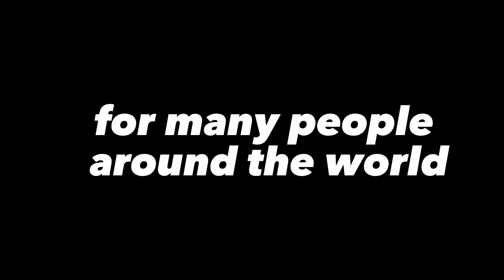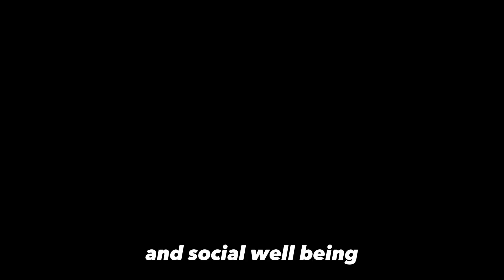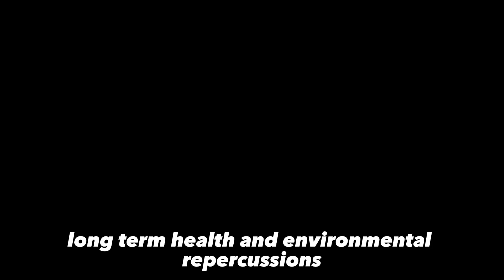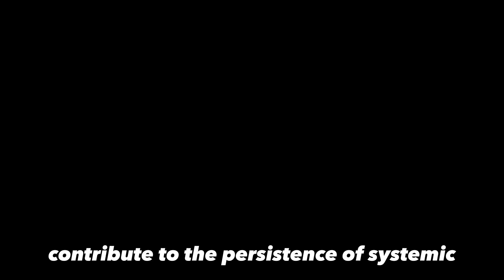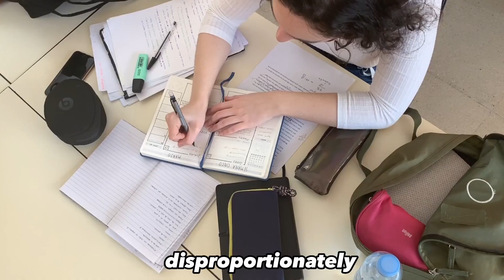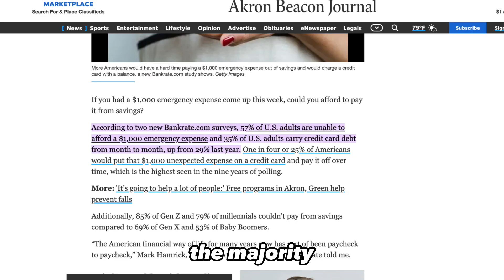How I see the US after living abroad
Gain a unique global perspective as I share my insights on the United States after living abroad for seven years. Explore cultural nuances, the pursuit of the American Dream, and the nation's global influence. Join the conversation and discover a fresh view of the USA through captivating storytelling.
Learn a skill and Get One Free Month of Skillshare

Intro - 00:00
Number 1 -  00:30
Number 2 - 01:15
Number 3 - 03:48
Number 4: 04:45
Number 5 - 06:28
Number 6 - 06:51

Any reliance you place on the information presented here is strictly at your own risk. The author is not liable for any losses, injuries, or damages arising from the use of this information. The author does not endorse any products or services mentioned on this channel unless explicitly stated. The content and terms of this disclaimer may be modified at any time without prior notice.